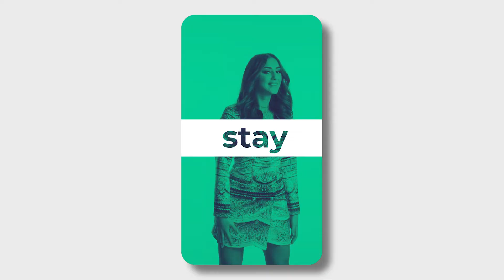Nicole Azzopardi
💻 Working from home usually means taking part in video calls which require the use of your webcam.  Be careful, your privacy is very important! 📸